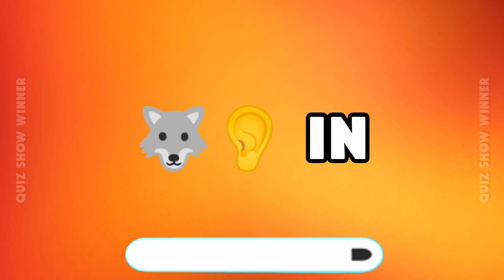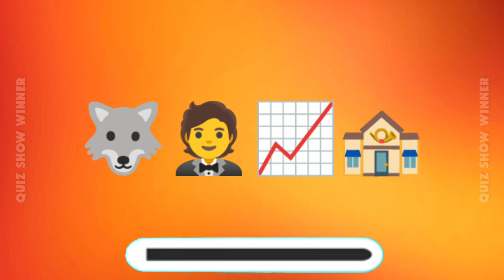Guess The Movie By Emoji | Movie Show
Hello guys welcome to the quiz show winner today we have Movie quiz 2023 can you guess movie by the emoji? if you can watch this video until the end and answer If you want to measure or increase your general information, I definitely suggest that you stay with us until the end of the video below, where answering questions using emojis is very interesting and exciting. Are you a fan of the movie ? Write for us in the comments section can you answer to the all question?
_ _ _ _ _ _ _ _ _ _ _ _ _ _ _ _ _ _ _ _ _ _ _ _ _ _ _ _ _ _ _ _ ❗TimeStamps Chapters :
 00:00 part one
02:15 part two
04:12 the last part
Quiz show - movie quiz - movie emoji quiz- movie show winner-general information Quiz show 2023- movie show_emoji show_quiztime